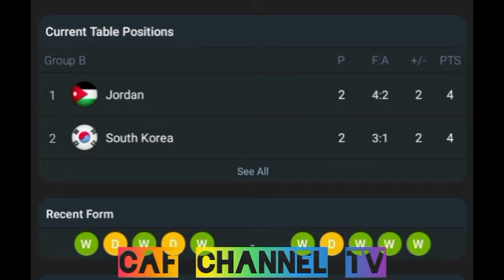LIVE: Jordan VS South Korea Asia,AFC WC qualification,Round 3